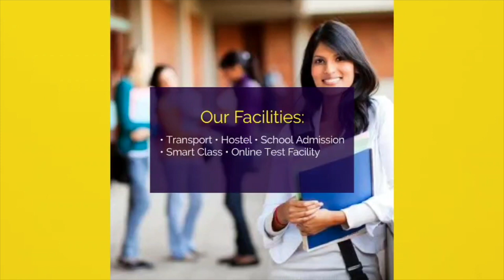श'रा/बबंदी का Sudhakar Singh के बाद माले विधायक ने खोल दिया पोल,देखिए क्या कहा उन्होंने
Other Trending Videos:

01.Jitan Ram Manjhi ने लिया यूटर्न, फजीहत के बाद मांझी ने Danish Rizwan को निकला पार्टी से..

03.Tejashwi Yadav का बड़ा फैसला, मरीज को रेफर करना पड़ेगा महंगा, बताना होगा ठोस कारण वरना जाएगी नौकरी..